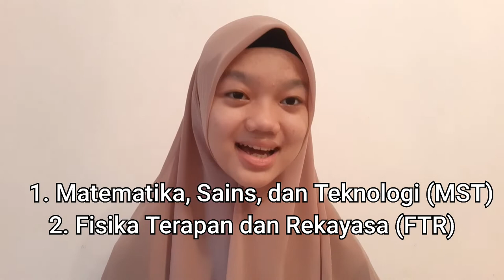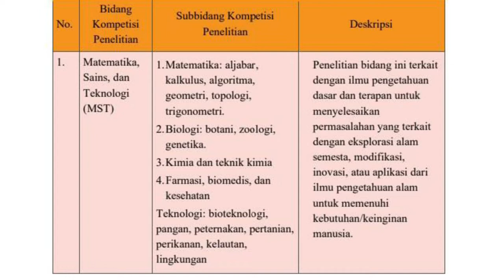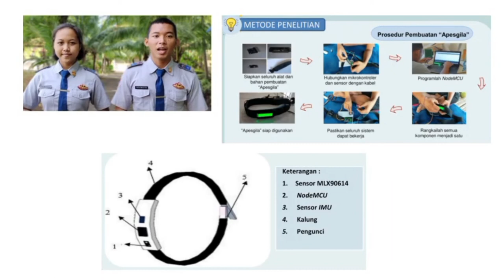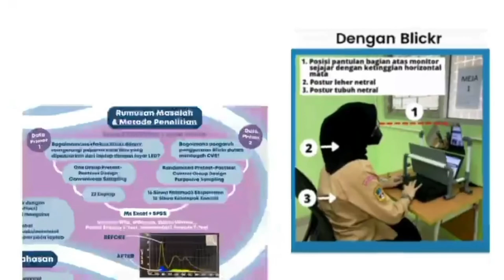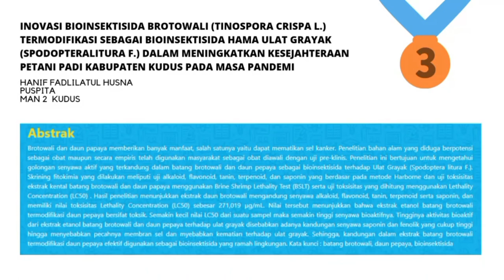DAFTAR PEMENANG OPSI/KOPSI 2021|JUDUL & ABSTRAK| MATEMATIKA, SAINS, & TEKNOLOGI (MST)